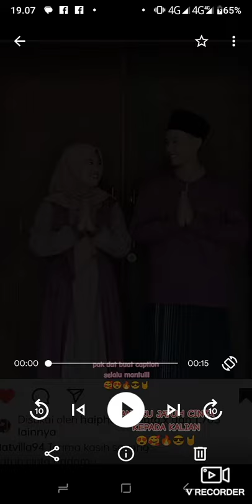KEBUCINAN DAT VILLA ( PAPI) VIDHIA ( MOMY) DI DEPAN HAI PHONG😂